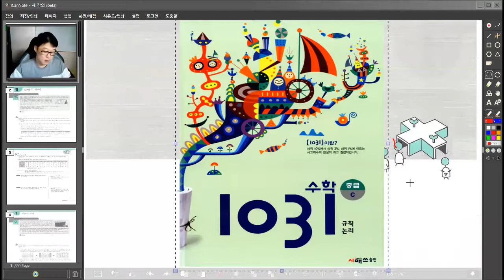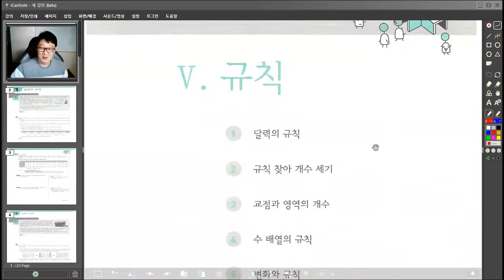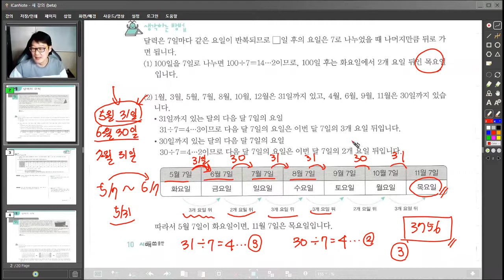영재사고력 수학 1031 중급C 샘플 동영상 강의 | 초등필수 | 초등영재 | 사고력수학 | 안쌤영재교육연구소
🔈 문제를 해결하는 다양한 방법과 다른 영역, 상위 학년과의 연계성을 익힐 수 있는
 [영재사고력 수학 1031 중급C 1강] 샘플 동영상 강의 입니다.
중급 강의는 초등학교 4학년 과정을 마친 4,5 학년에게 적당합니다.

🔎 안쌤 영재교육연구소 과학, 수학 - 1월 실시간 강의 안내